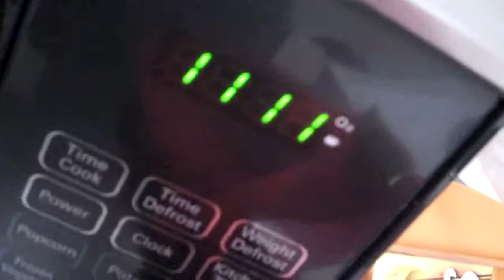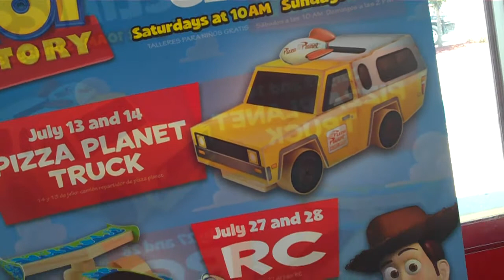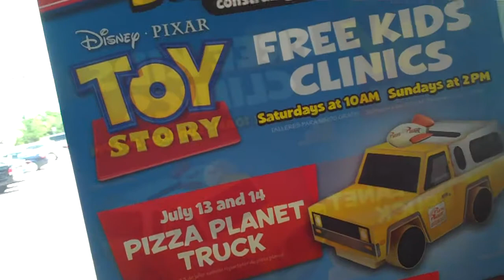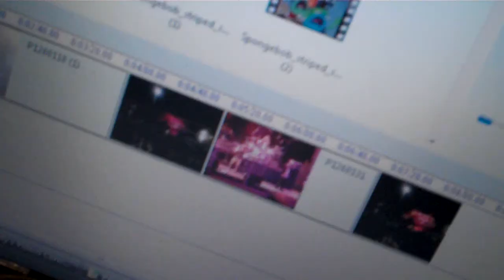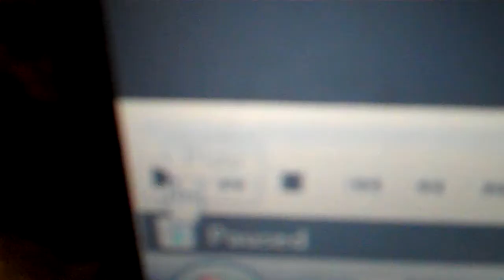MR. TORTILLA HEAD!!! {07/04/2013 Day 185}